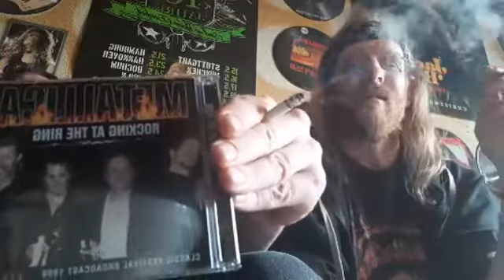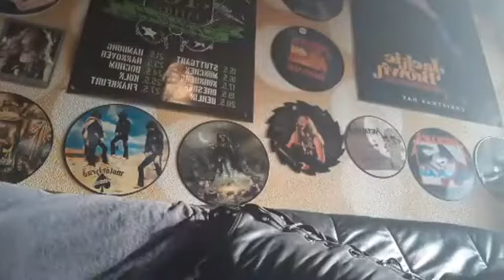Die kurpfälzische Antwort auf beavis and butthead